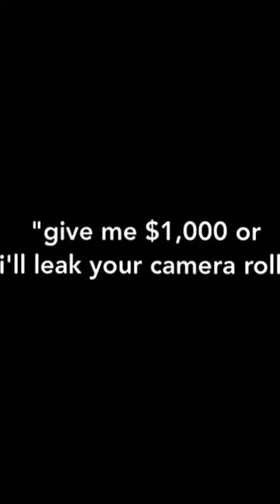Don’t ask why I have a photo of Guinea pigs in a barbie car..